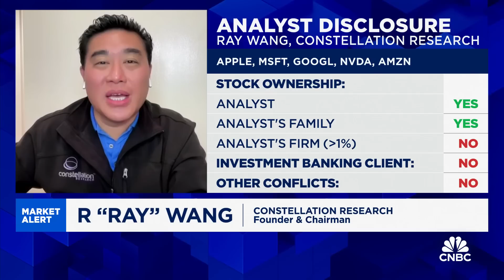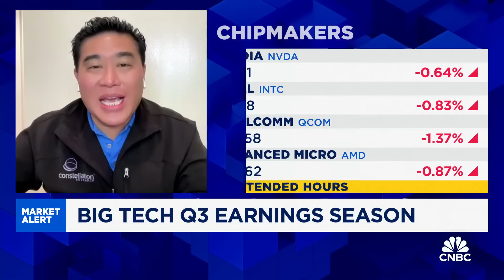We're only at the beginning of the AI buildout, says Constellation Research's Ray Wang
Ray Wang, Constellation Research principal analyst, founder and chairman, joins 'Squawk Box' to discuss the state of the tech sector, impact of AI on the industry, his top Magnificent Seven pick, and more.